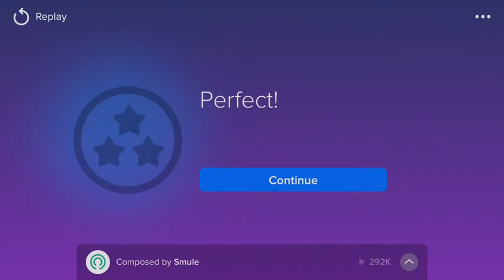Alejandro by Lady Gaga - Magic Piano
NOTE:
All Magic Piano videos WILL NOT be monetized. If you ever see an ad on one, it's because i have received a copyright notice and the copyright owner(s) have decided to be greedy and try to make a few cents off of some lame gaming videos.